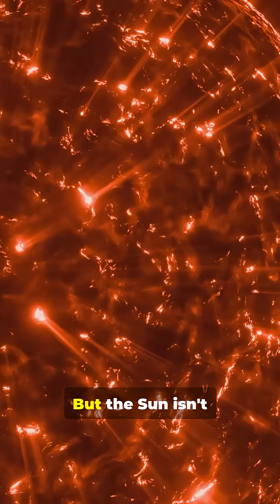You Won't Believe Why the Sun Rules the Universe!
You Won't Believe Why the Sun Rules the Universe! — A fast explainer that starts with a BIG hook and breaks down why the Sun is the single most important force for life, energy, and motion in our solar system. Learn how nuclear fusion powers sunlight, how solar gravity keeps planets in orbit, and why Earth’s climate, photosynthesis, and time cycles depend on our star. Perfect for quick science buffs and classroom clips. Captions/subtitles included for accessibility.